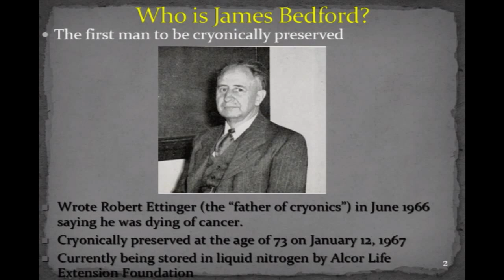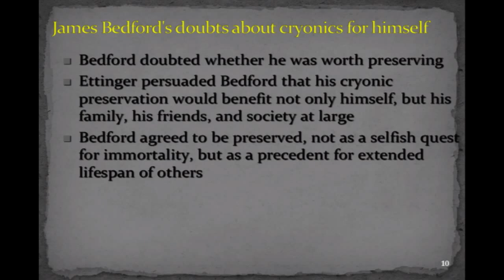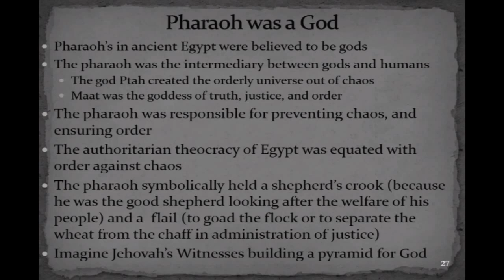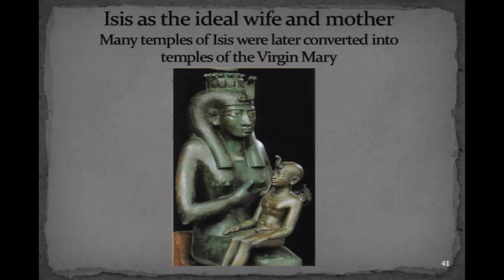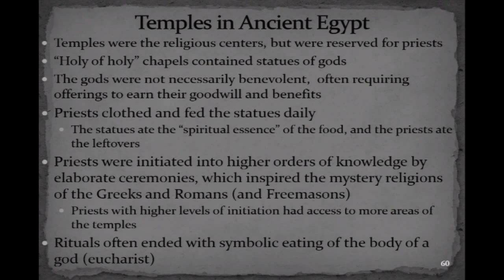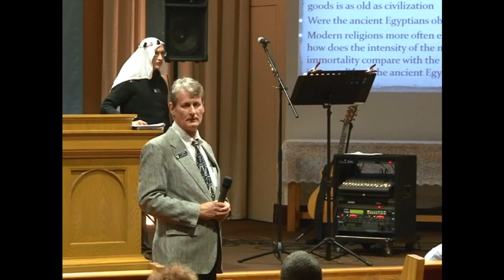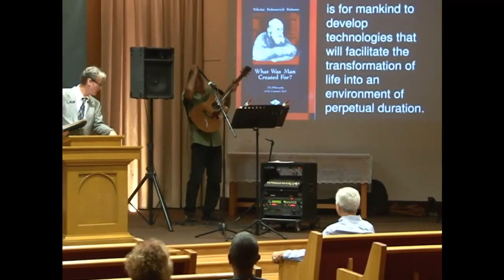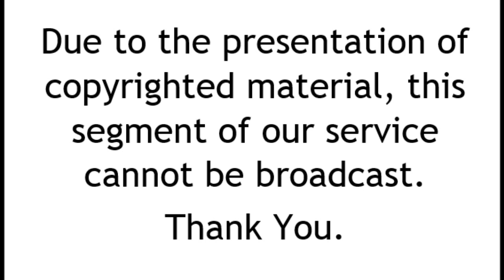James Bedford, Ancient Egypt, And The Quest For Immortality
In celebration of the first man preserved by cryonics (James Bedford), former Cryonics Institute President Ben Best will describe Bedford's cryonic presentation as well as Ben's recent trip to Egypt (with photos). Both of these subjects will be presented in the context of the Quest for Immortality by Bedford and the ancient Egyptians. The presentation will include technical details and logistic struggles associated with preserving Bedford as well as technical and cultural details of ancient Egyptian culture.